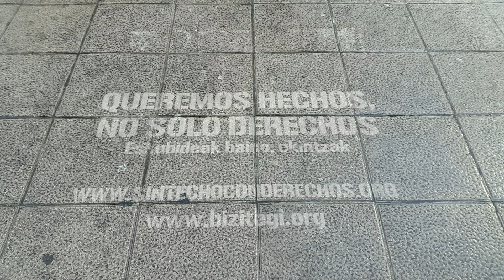2016_Bizitegi Sin techo con derechos Athletic fundazioa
Video de Bizitegi de presentación en referencia a la campaña sin techo con derechos para la fundación Athletic.